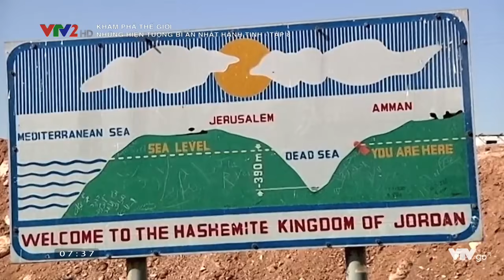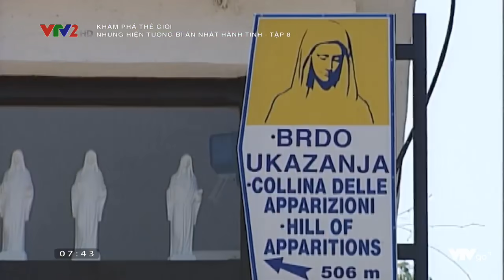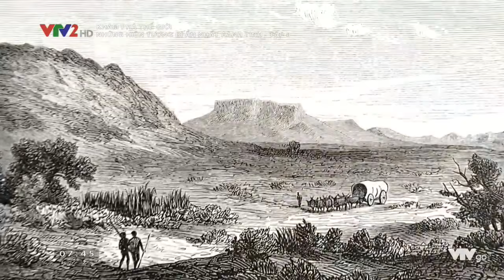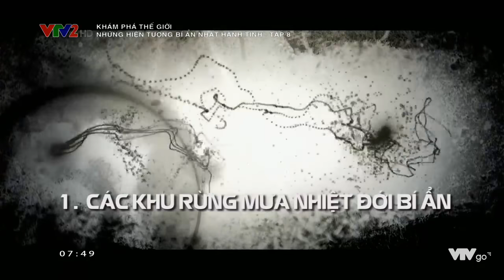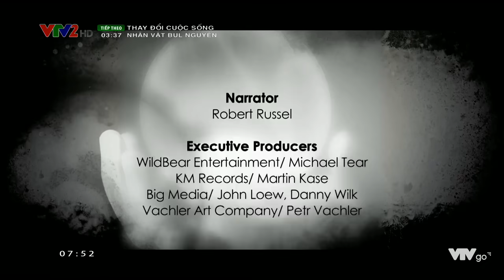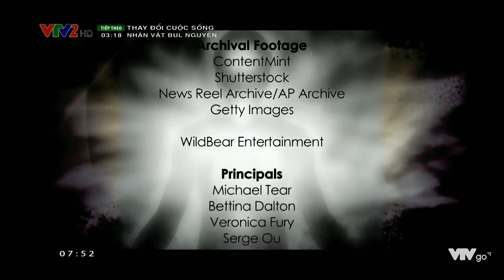Những hiện tượng bí ẩn nhất hành tinh - Tập 8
Cùng khám phá thế giới tự nhiên và cuộc sống quanh ta